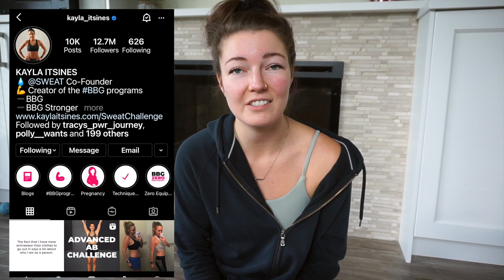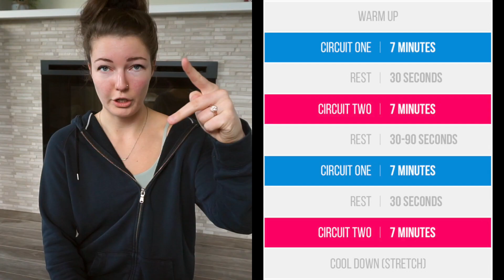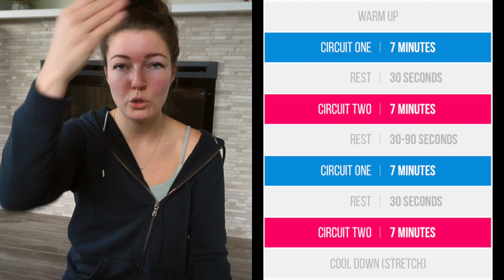SWEAT APP || BBG Review : I LOST 30 POUNDS & got KILLER ABS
In this must watch video, I talk about Kayla Itsines uber popular Bikini Body Guide. Reviewing Kayla Itsines BBG Program. How I lost 30lbs and got killer abs!!!

xoxo katy